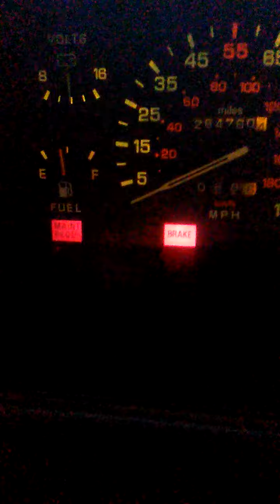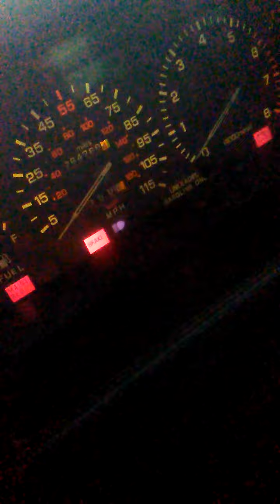Adding Intermittent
Testing after the install.